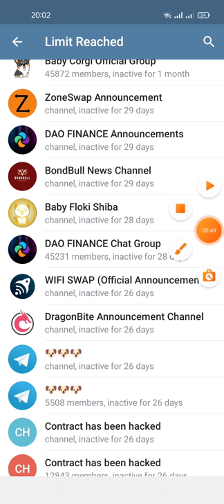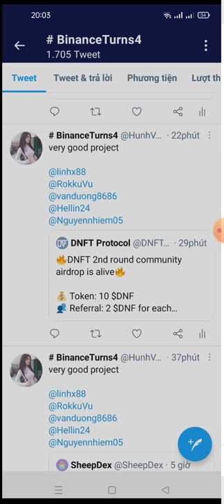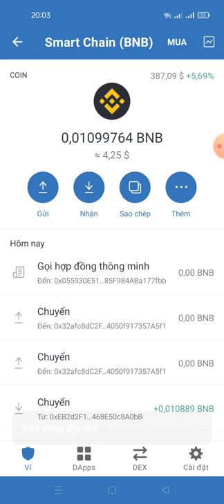hướng dẫn nhận 5 tỷ token AutoC98 tokens - mạng binace smart chain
Link ĐK